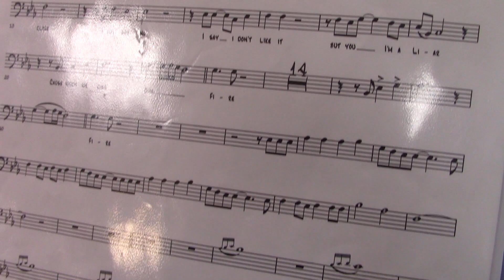Fire - Less is More Band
Studio recording
Sound engineer: Albert Dam
Video engineer: Lycke Dam / Mirjam van der Meer